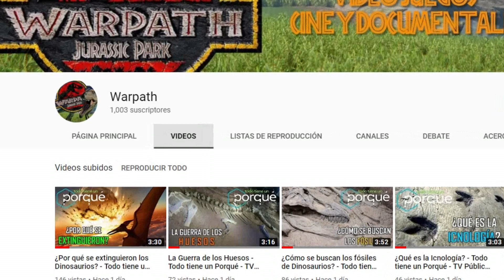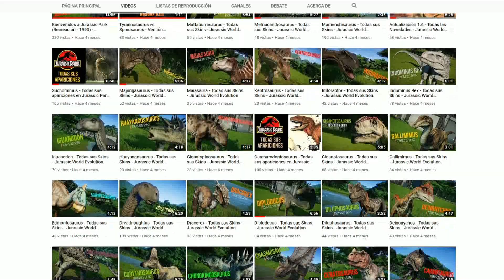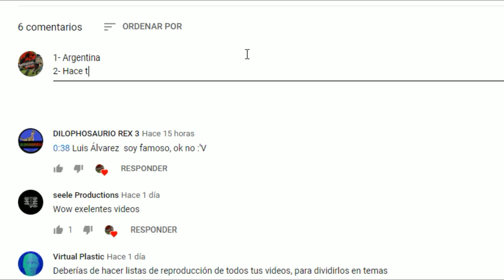¡¡NUEVO SORTEO!! - Especial 1.000 suscriptores.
Muchas gracias a todos por su apoyo incondicional en lo que va de este 2019, ya somos 1.000 personas en este canal ¡¡Y VAMOS POR MÁS!!

LEER ATENTAMENTE LAS REGLAS DEL SORTEO:

1) Estar suscritos al canal.
2) Dejar en la zona de comentarios: País (dónde viven ustedes) - Desde cuando están suscritos al canal - QuieroMiGarra.

En caso de no cumplir con los puntos mencionados anteriormente, su participación NO será aceptada.